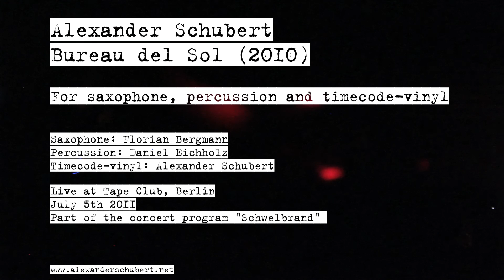Alexander Schubert - Bureau del Sol (2011) [Timecode Vinyl and Kinect]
AlexanderSchubert:
Bureau del Sol (2010,revised version 2011)
For drumkit, saxophone and timecode-vinyl / Kinect

Daniel Eichholz : Percussion
Florian Bergmann : Saxophone
Alexander Schubert: Timecode Vinyl / Kinect (and composition)

Live at Tape Club, Berlin
July 5th 2011
Part of the concert program "Schwelbrand"

Camera: Alexander Gheorghiu and Andrea Huyoff

In "Bureau Del Sol" 2 musicians, playing acoustic instruments, interact with a third player controlling the live-electronics for the other two interprets. This is realized by using a record player with a timecode-vinyl as a haptic interface to control the custom-written processing, which is solely based on the input of the two instruments. The possibilities of recording, playing back and transformation of the acoustic sounds can be realized in a very fast, haptic and - above all - perceivable way. This clear correspondence between physical action and electro-acoustic output is not only important for the audience, which is able to follow the processes, but at least just as much for the communication between the musicians. Together with the graphic notation of the piece and its improvisational elements this leads to a structured and recognizable, yet very free and impulsive interaction between the acoustic and electronic sounds. But interestingly this concept mainly strengthens the communication and interplay between the musicians - allowing to bridge the often stiff form of electro-acoustic performance. The tactile comprehension of the control interaction is strongly supported by the structure of the composition. The clear alternations between the musicians and the razor-sharp structure of the piece provides a great transparency of performance.

This piece continues a series of works, which examine the electro-acoustic interaction based on haptic controllers / sensors. Previous pieces include "Weapon of Choice" for violin and sensors, "Laplace Tiger" for drum kit, sensors and video and "The Grand Dissection" for orchestra and augmented conductor.